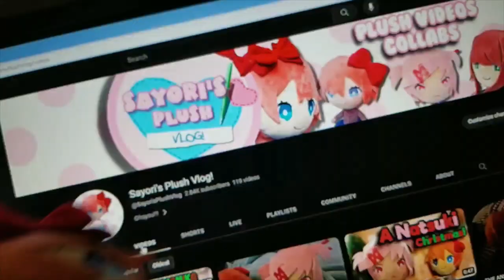(DDLC Plush Short) The Gang's All Here!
Ohayou!!!

Another video to bring to this year's table, and with our new best friend of the bunch, Monika!!! :D
Also, Youtube was a big meanie and turnt off all my comments on the video from a few days ago and deleted all of them! :(

Gasp, it must've been Monika with her fourth-wall-breaking powers!! D:
Just kidding, ehehe!

More videos to come, bye-byeeee! Enjoy the video!